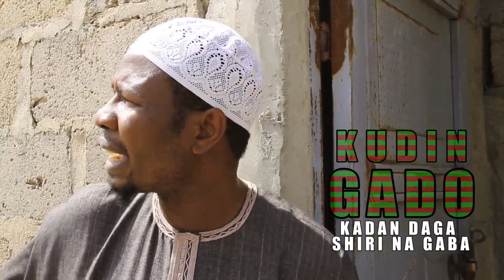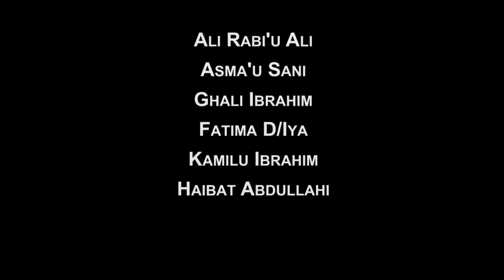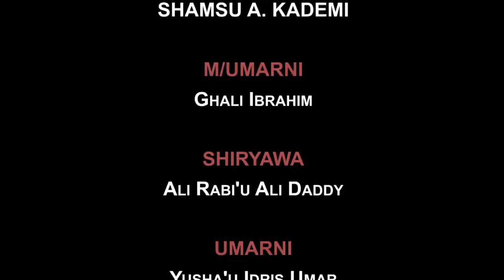Kudin Gado Episode 9 Hausa Film Series 2020